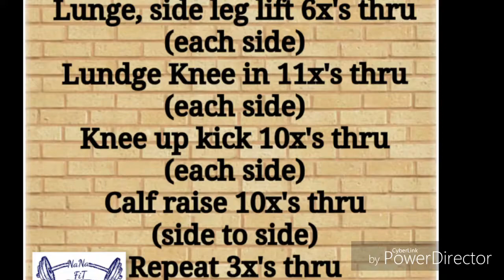Lower body workout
Thank u guys for watching. I believe theirs no excuses when u have kids so I ended up doing the workout with my little one.

* I am not the owner of the music used in this video *